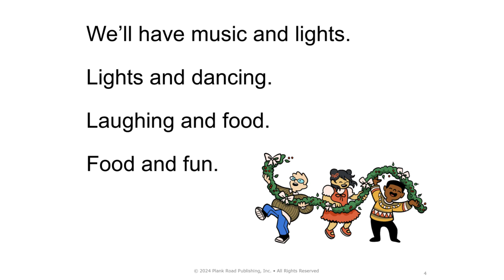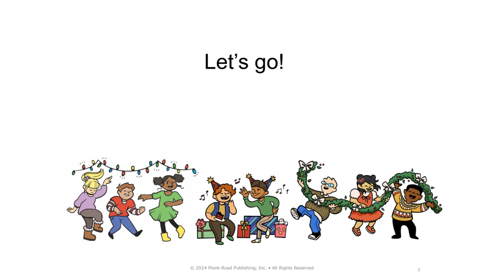Goin to Holiday Party